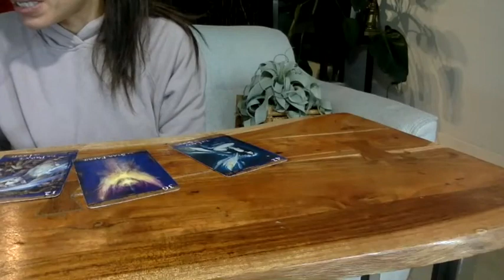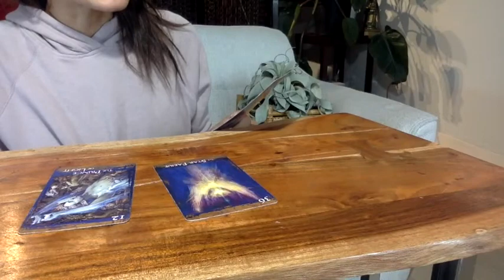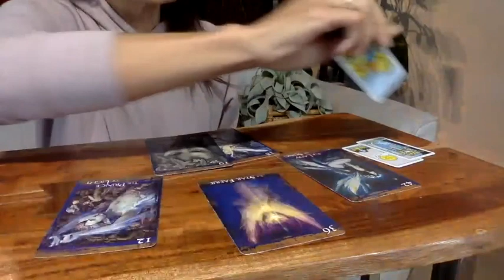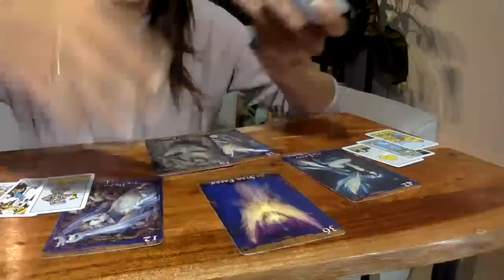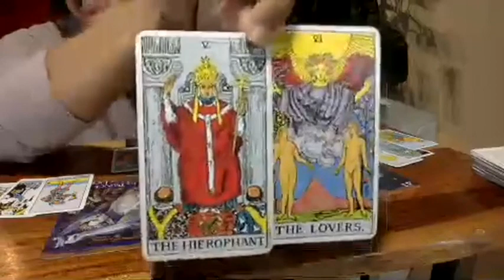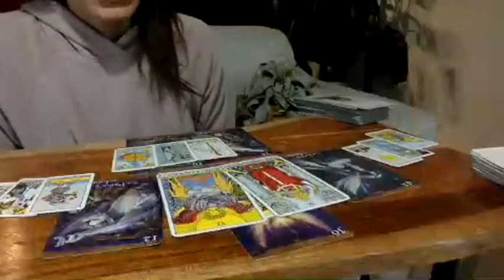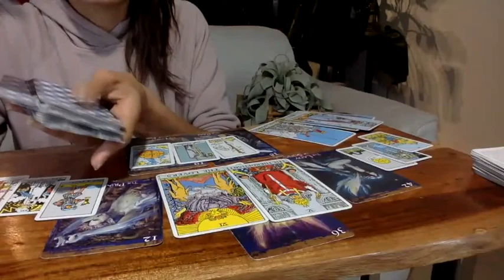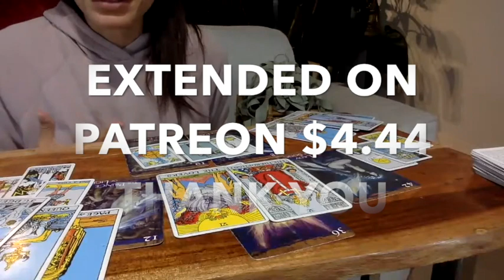VIRGO NOVEMBER FROM PETER PAN TO LORD OF THE EARTH ,OH WOW YOUR PERSON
THIS IS NOT TO BE USED TO MAKE SERIOUS DECISIONS PLEASE PRACTICE COMMON SENSE AND ALWAYS TRUST YOUR GUT. STARTING @ $44.44USD